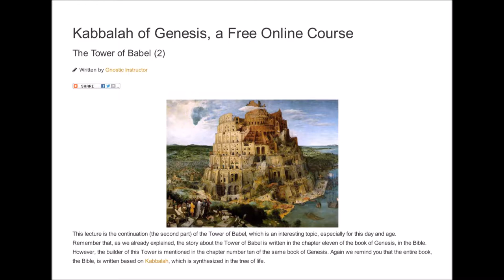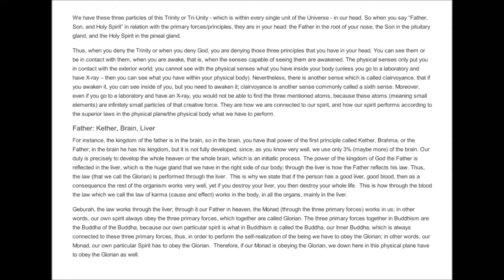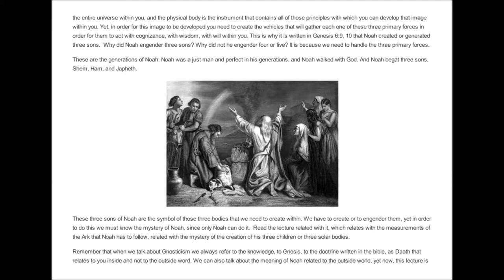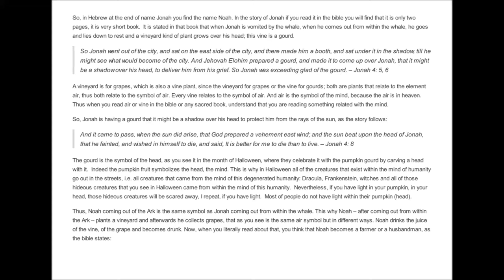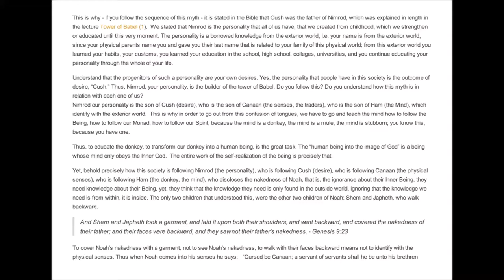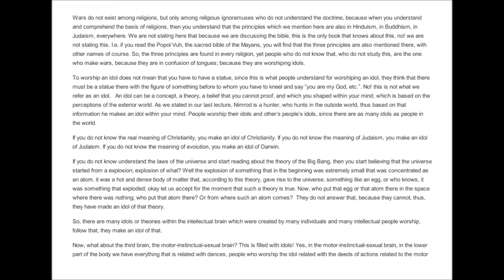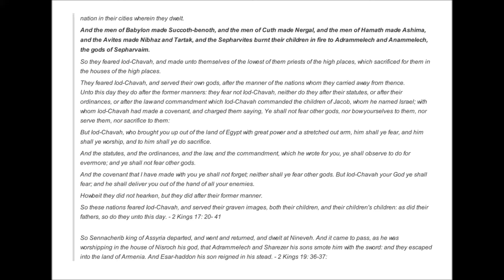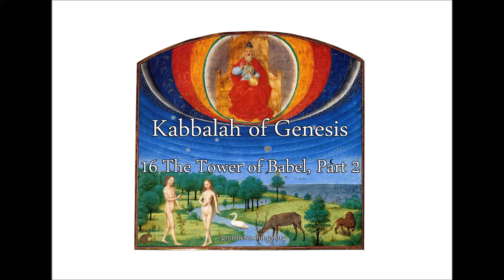Kabbalah of Genesis 16 The Tower of Babel, Part 2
The spiritual and psychological symbolism of hidden in the stories of Shem, Ham, and Japheth, Noah, Jonah, and more.

Lecture quote:

"...anybody who wants to know the hidden wisdom of the scriptures – the bible –has to study the tree of life. Otherwise we start building towers of Babel – and creating confusion, because what is written in the Bible – Gnosis - cannot be understood without Kabbalah. The famous Tower of Babel is mentioned by many, and it is because in that tower (according to the book of Genesis) is where the many languages that we speak in the world started; of course every symbol, every story - whether in the Bible or in the scriptures of Buddha, or the Hindus i.e. the Bhagavad-Gita, the Mahabharata, or The Koran or any other sacred book of any other religion, all of them - are written in symbols. Thus, in order to comprehend any sacred book, we need to understand that each symbol can be interpreted in seven ways, in seven manners. The science of the Bible, which is the science of Kabbalah, is the esoteric science given to the western world in order to understand the wisdom of the path. So, remember that the Bible is the sacred book given to the Westerners, in order for them to understand how the path of the self realization is. Thus, when the Bible mentions a tower, we Gnostic's always refer to it - as everything written in the Bible or any other holy book - as something that is always related to the human being, because the goal of life is to create the human being into the image of God.